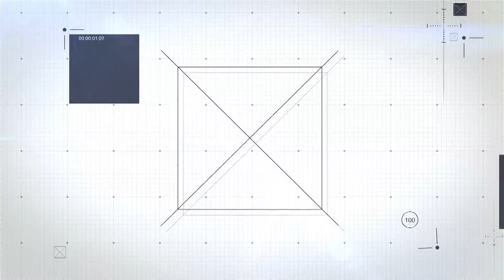[고려대학교 Korea University] 대학도시 성북 성북구 캠퍼스타운 컨퍼런스_토론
대학도시 성북 성북구 캠퍼스타운 컨퍼런스
토론

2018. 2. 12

고려대학교 미디어관 크림슨라운지